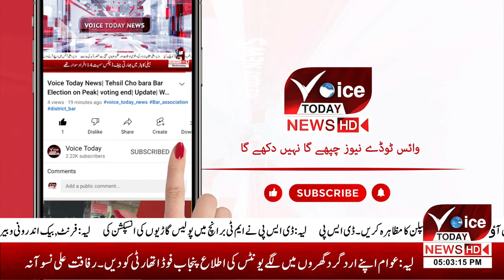Protests in all colleges across Punjab including Layyah